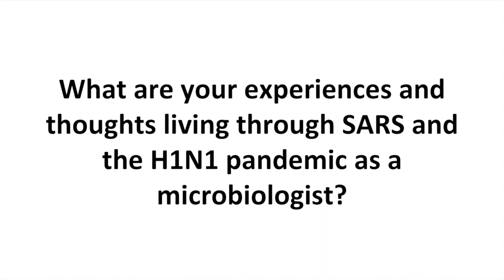A/Prof Raymond Lin (SG50 Interview)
Interview with A/Prof Raymond Lin, Head of the National Public Health Laboratory, Ministry of Health Singapore. A history of public health microbiology is presented (8th September 2015)